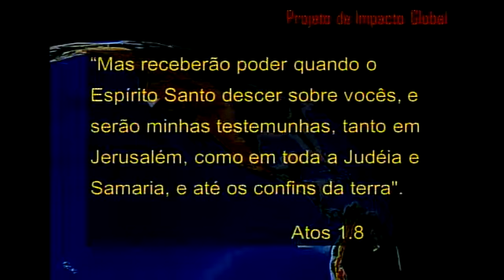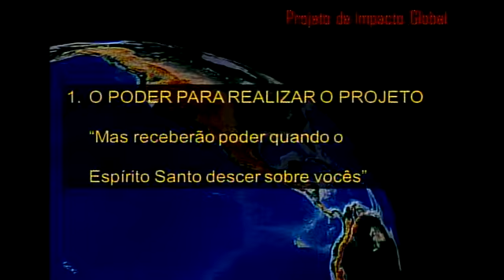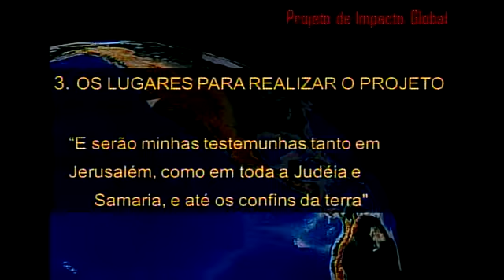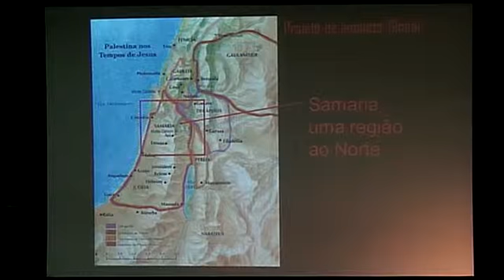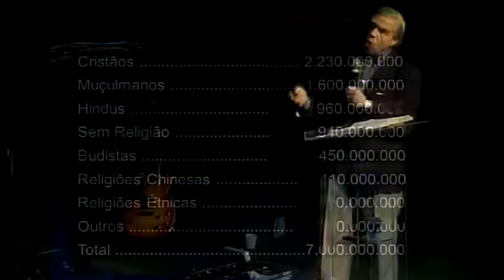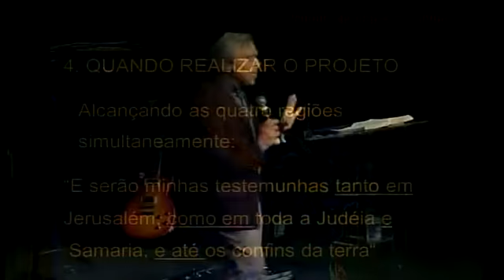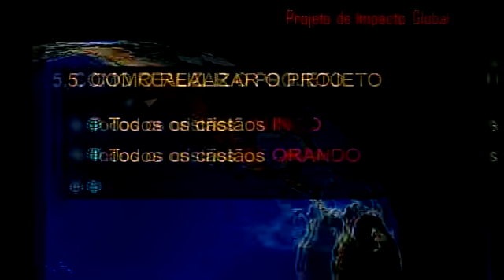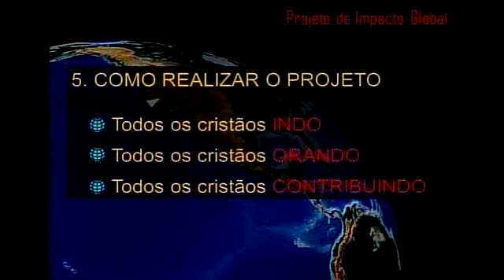Atos 1.8 - Edison Queiroz